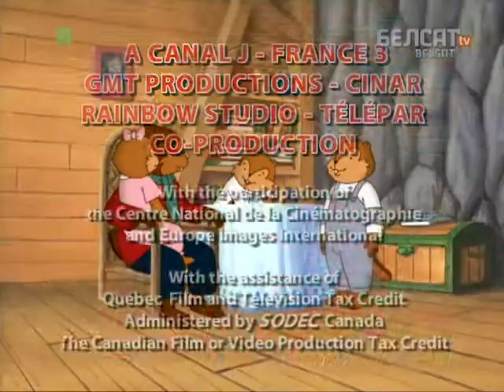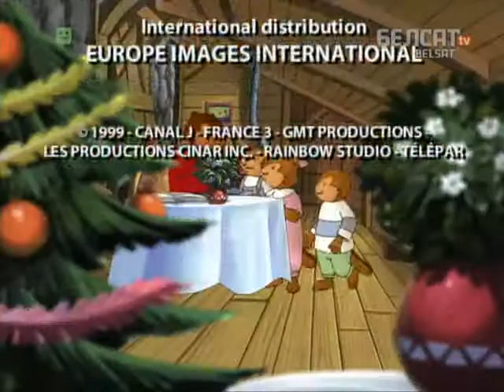Аповеды таты Бабра 153 154